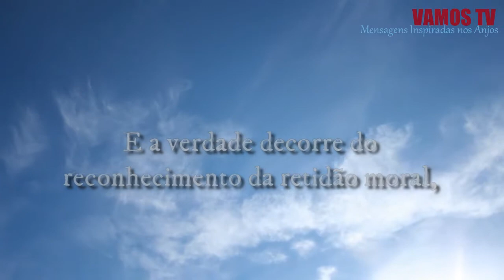MENSAGENS INSPIRADAS NOS ANJOS 7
Mensagens Inspiradas nos Anjos

Era para ser um livro inédito, mas virou programa diário aqui no YouTube.

VAMOS TV, uma tevê diferente de tudo o que você já viu!